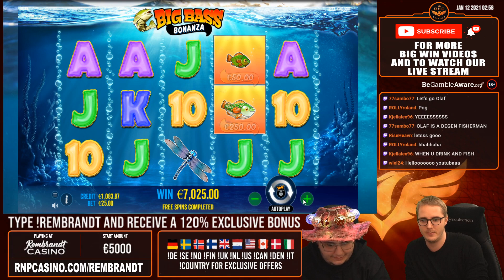Big Win On Big Bass Bonanza (Pragmatic Play) - Casino Slots Big Wins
Big Win on Big Bass Bonanza Slot from Pragmatic Play

Simon and Felix had a sick bonus on Big Bass Bonanza slot on high bet size. They managed to get the free spins and got the fisherman multiple times, leveling up with retriggers and an extra multiplier on the fisherman during the free spins. They almost managed to get on the last level, which would have given them a retrigger with 10 extra spins and a10x multiplier on the fisherman and all the catches.
On a 25 euro bet size and with only 1000 left in the balance, the total win from the free spins on the Big Bass Bonanza slot was 7025 euros, which is very a nice win of 281x the bet size.